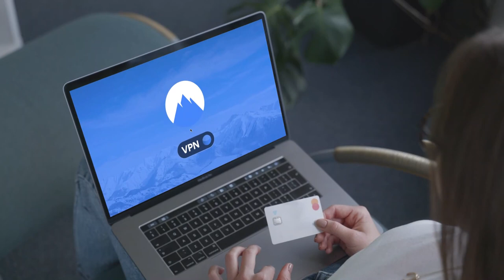ग्राहक दिन विशेष | ऑनलाईन पेमेंटसाठी कोणतं कार्ड वापरावं?